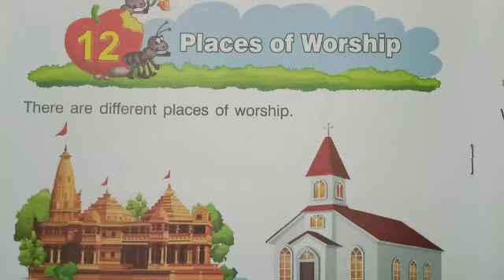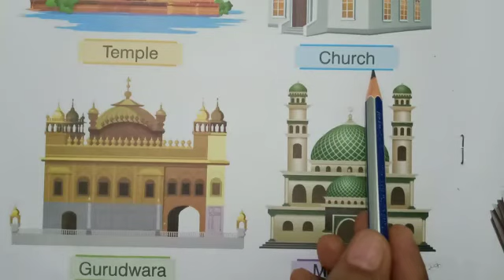Places of Worship (G.K, UKG) | KIDZ MILLENNIUM SCHOOL, ROORKEE